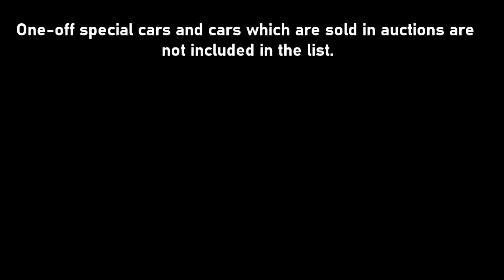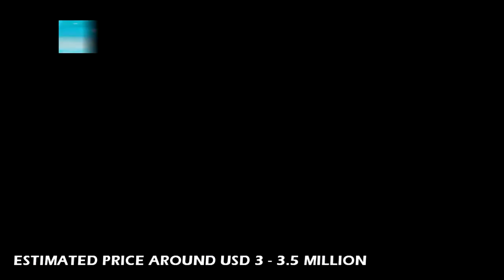Top 10 Most Expensive Cars In The Word 2022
Top 10 Most Expensive Cars In The Word 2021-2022.Today in this video we are going to list the top 10 most expensive production cars in the world.But before we begin it should be noted that only production cars and car which are still in production are only included in the list.One- off special cars like  Bugatti's La Voiture Noire and cars like ferrari Gto250 which are sold in auctions are not included in the list.

most expensive car#bugatti#lamborghini#koenigsegg#mclaren speedtail#bugatti chiron#bugatti chiron super sport#Aston Martin Valkyrie#mercedes#koenigsegg jesko#ssc tuatara

Koenigsegg gemera
Koenigsegg.com

Mclaren Speed tail

Number 5: koenigsegg Jesko

Number 4: Aston Martin Valkyrie

3:Bugatti Chiron Pur Sport
Bugatti.comNumber

Number1: Bugatti Chiron  super sport
 Bugatti.com